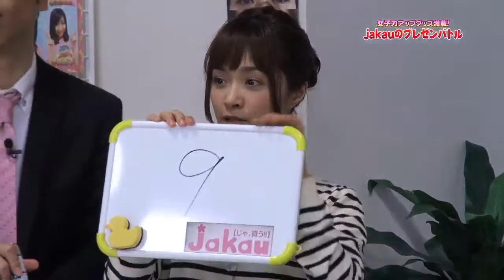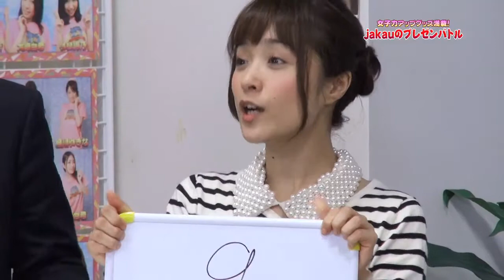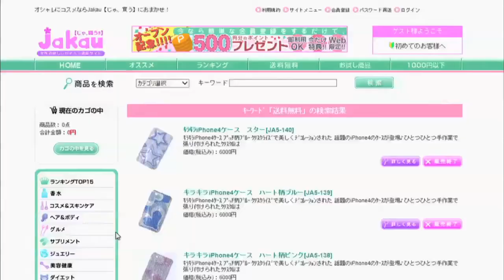真夜中のおバカ騒ぎJAKAUコーナー＃８１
働く女性を応援する通販サイトJAKAUがお届けするまよばかコーナー。
毎週女性にうれしい視聴者プレゼントがあるTV番組。
関東地区ローカル放送だが、番組のHPから懸賞の応募が出来ます。